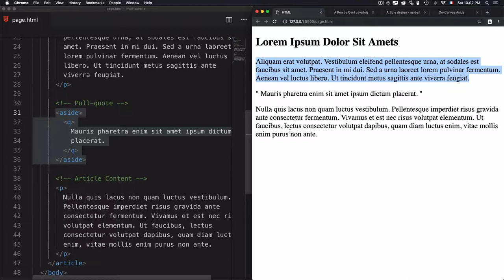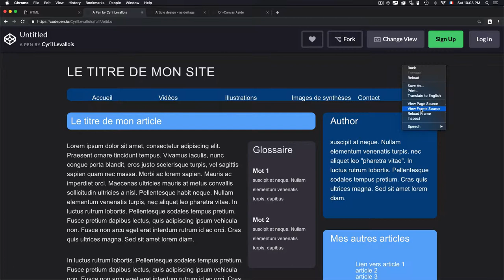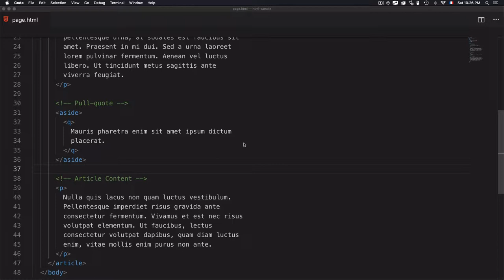#16 Aside Element (aside)